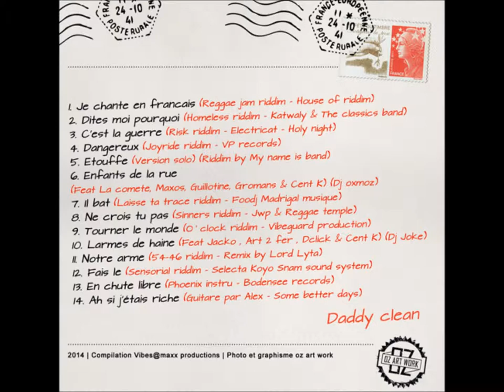Daddy Clean - Ne crois tu pas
Daddy Clean
"Summer tape 2014"
Compilation téléchargeable gratuitement ici :

BIG UP !!!